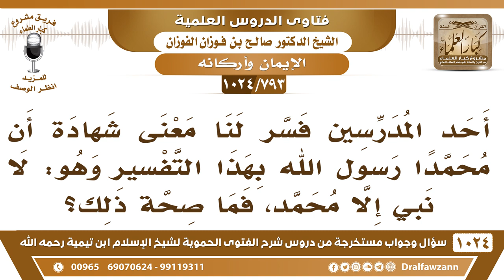[793 -1024] أحد المدرسين قال: إن معنى شهادة أن محمدا رسول الله أي: لا نبي إلا محمد، فما التوجيه؟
-[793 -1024] السؤال: أحد المدرسين فسر لنا معنى شهادة أن محمداً رسول الله بهذا التفسير وهو: لا نبي إلا محمد، فما صحة ذلك؟
الجواب: هذا فيه إجمال، إن كان قصده  أن ما فيه رسول إلا محمد فهذا كفر؛ لأن الرسل كثيرون آخرهم محمد صلى الله عليه وسلم، أما إن كان قصده لا نبي يعني بعد الرسول فهذا صحيح فلا بد يقيد يقول لا نبي بعد محمد صلى الله عليه وسلم لا بُدّ يقيد، أما الإطلاق ما يصلح، لأنه يحتمل أنه يريد أنه ما في رسل غير محمد وهذا كفر.
للاشتراك في قناة الشيخ صالح الفوزان
سؤال وجواب من شرح الفتوى الحموية ( 1024 ) مقطع

للاستفسار والإقتراحات والدعم
رئيس الفريق
لمشروع كبار العلماء